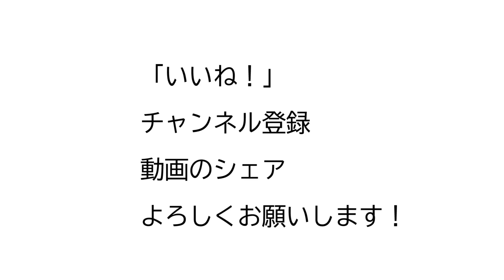自宅筋トレで重いダンベルがなくても、効かせる方法！肩の三角筋、胸の大胸筋への効かせ方。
今日は動画2本です。前の動画もぜひご覧ください。

自宅トレーニングでダンベルを使う。
しかしジムのような重いダンベルやバーベルはない。
そんなときどうやって効かせるのか？
そのテクニックを紹介します！

15年連続大手スポーツクラブで売上1位のパーソナルトレーナーが

44歳の私の腹筋が6つに割れている秘訣

ID  sexyfitnessyuji